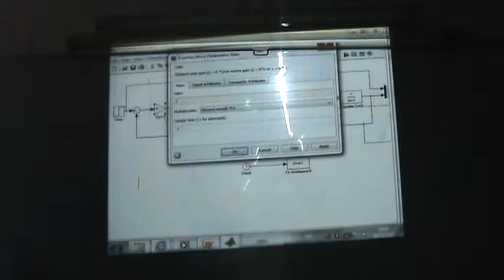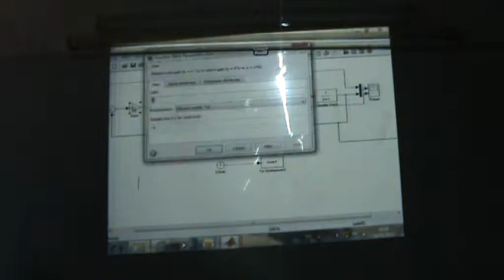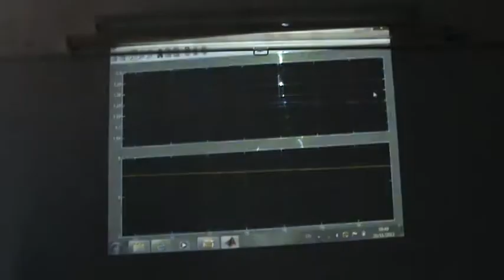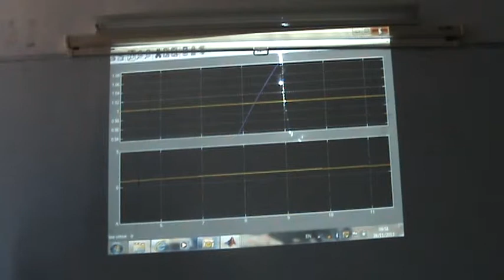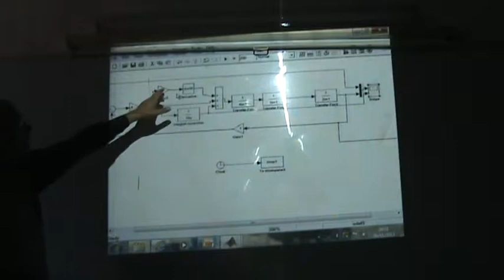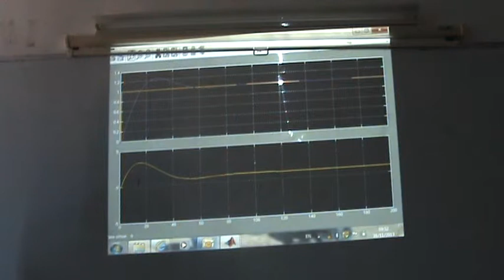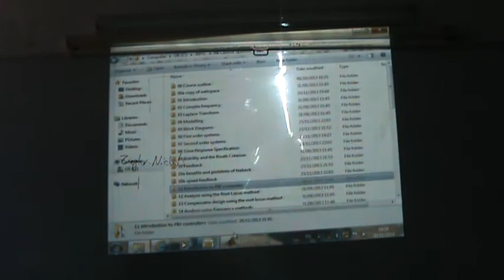PID Controllers, Part VIII: Three Term PID Controller, 28/11/2013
(*Simulink model link below*)  This last video on PID controllers, it shows a controller with all three terms.  It uses the D term to reduce the overshoot (but also note that such a reduction in the overshoot increases the rise time).